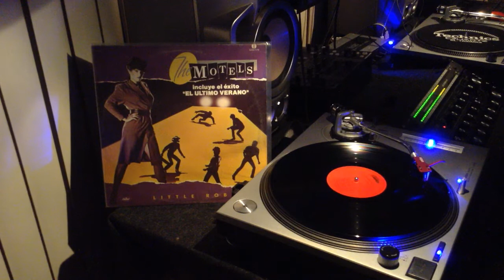The Motels ‎– Suddenly Last Summer, Vinyl, LP,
The Motels ‎– Little Robbers
Sello:
Capitol Records ‎– SLEM-1178
Formato:
Vinyl, LP, Album
País:
Mexico
Fecha:
1983
Género:
Rock
Estilo:
New Wave, Pop Rock